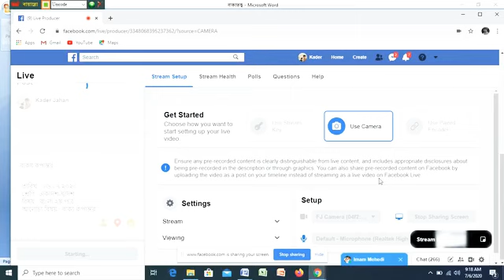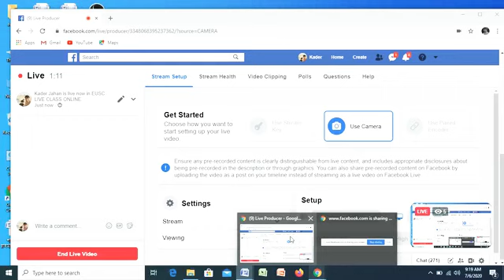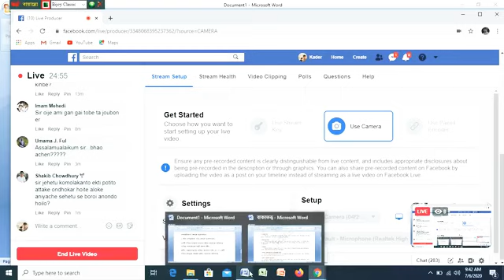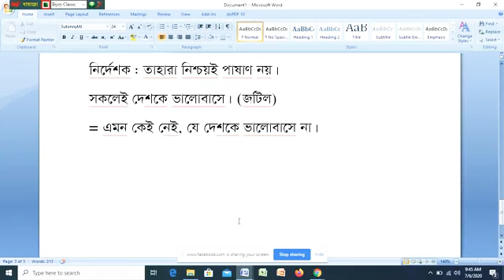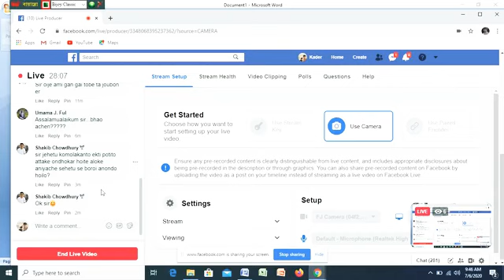শ্রেণি : একাদশ-দ্বাদশ বিষয় : বাংলা ২য় পত্র আলোচ্য বিষয় : বাক্য রূপান্তর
Welcome to EUSC's online class

📩Please submit your home works,questions & doubts to "EUSC YouTube channel" facebook page's inbox

Facebook Page. :EUSC YouTube channel
Facebook Group:EUSC LIVE CLASS ONLINE

ইনজিনিয়ারিং ইউনিভারসিটি স্কুল এন্ড কলেজ
বুয়েট ক্যাম্পাস, ঢাকা - ১০০০
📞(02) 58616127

তারিখ : ০৬/০৭/২০২০